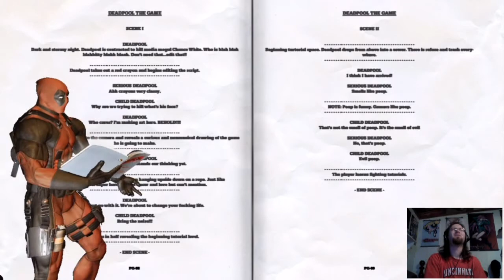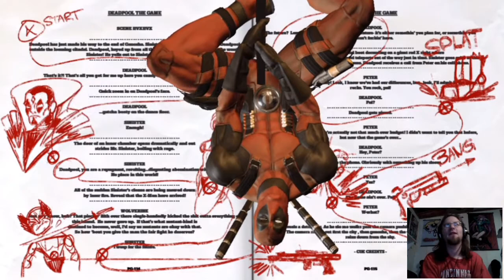Let's Play Deadpool - Pt. 1 - The Amazing Deadpoolio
Oh its on now everyone! Strap on your skin tight suits and grab your katanas its time to party!

for links to my Original Music, Song Covers, and iTunes releases.